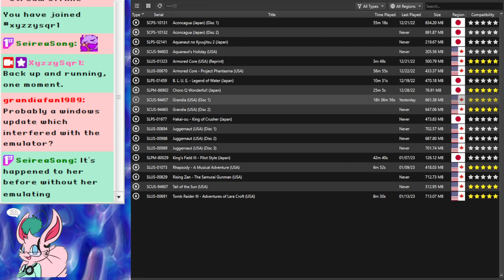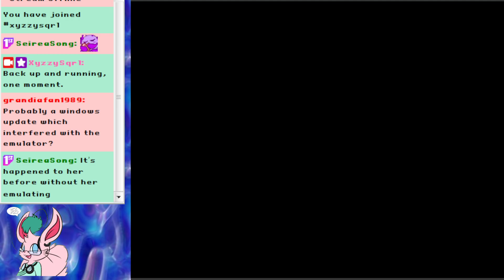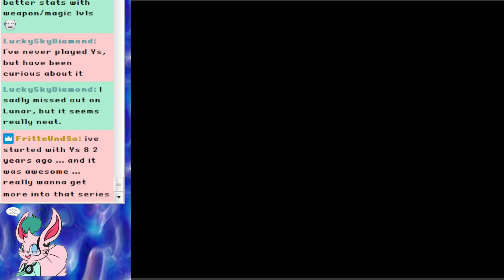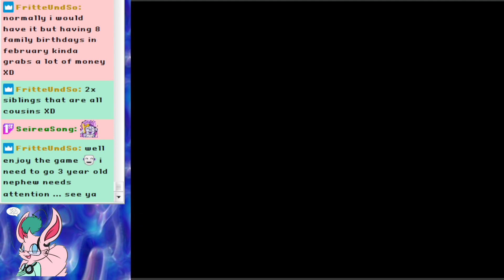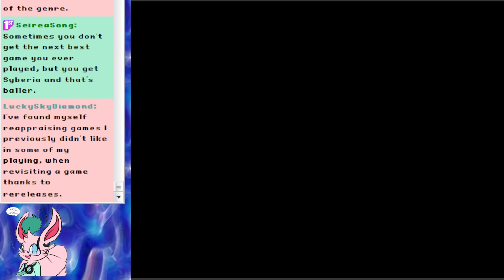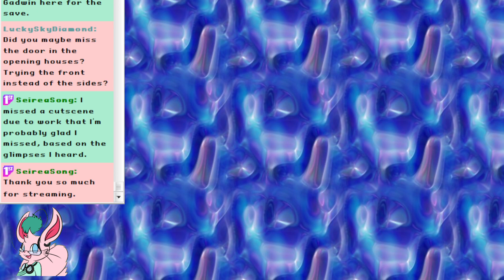Grandia (Part 5-2) - Frog Fortunes Be With Ye